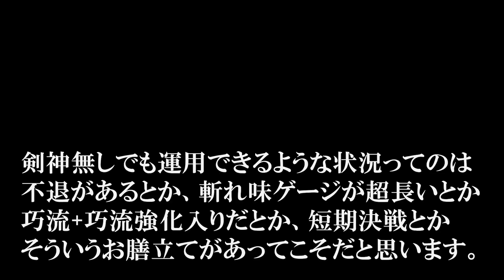【MHF-Z】「煉獄ノ羽織」が剣神無しの装備を組む時にすごく重宝するということを伝えたい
☆イヤホン、ヘッドホン

☆キーボード、マウス、コントローラー
RAZER/Orbweaver Chroma
Microsoft/Xbox Elite Wireless Controller